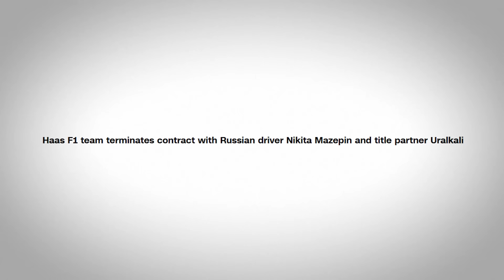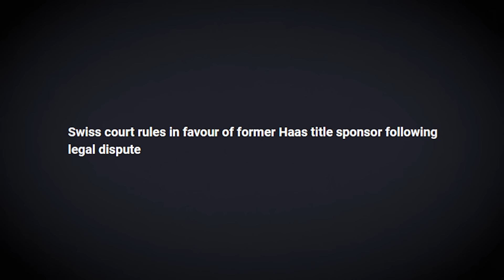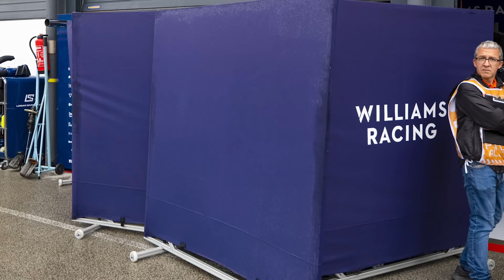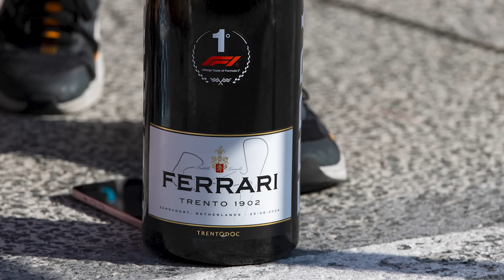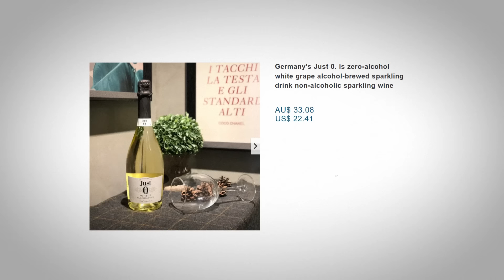Why HAAS' F1 CARS were IMPOUNDED?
Haas' F1 cars and equipment have been impounded at the Zandvoort track after the Dutch GP.  It’s all to do with a past Haas F1 team sponsor who was owed millions by the team.  Prior to the 2024 Dutch GP Dutch courts demanded the F1 team pay 2021 team sponsor Uralkali before the team could leave the country with their race cars and equipment.
Also in the video I examine Logan Sargeant’s big crash and discuss images from F1 photographers @Alex.martellotta  @jirikrenek74 and @christophholland plus I’ll take you behind the scenes of what went on after Lando’s race win.

UPDATE:  At noon Monday Aug 26 the 4 trucks were still in the Zandvoort paddock.